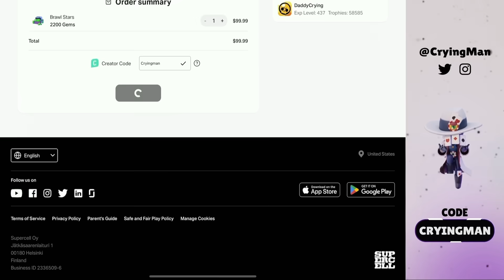Delete This Brawler💀 (67/69)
Today I am going to push the newest brawler cordelius to rank 30